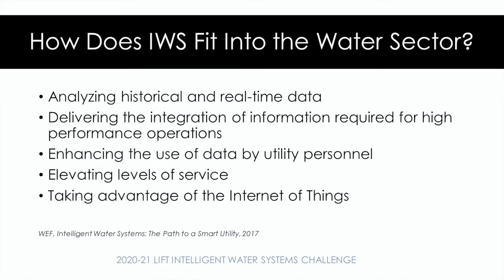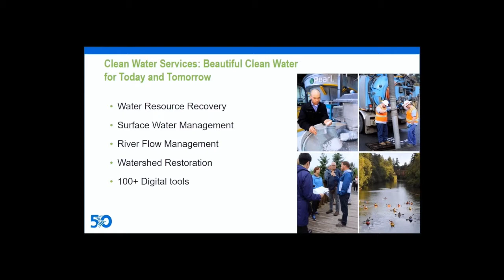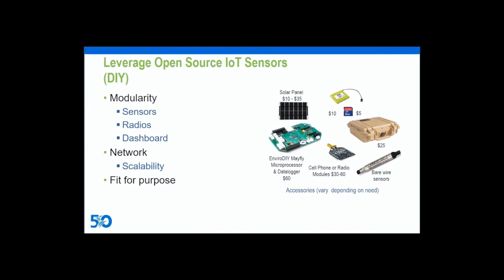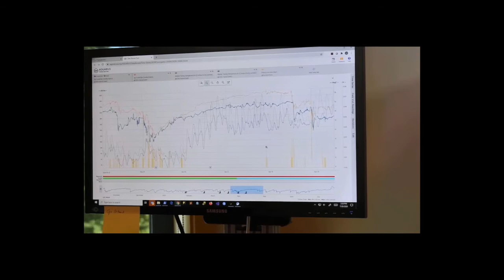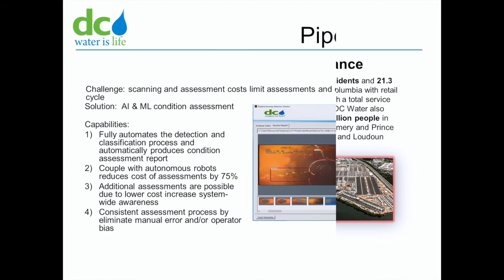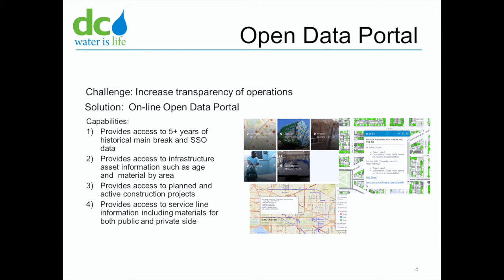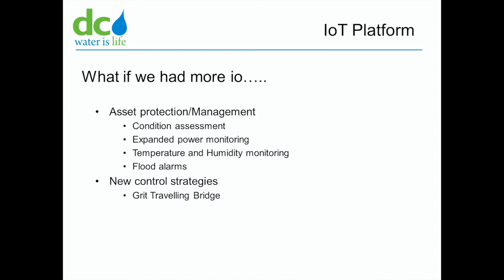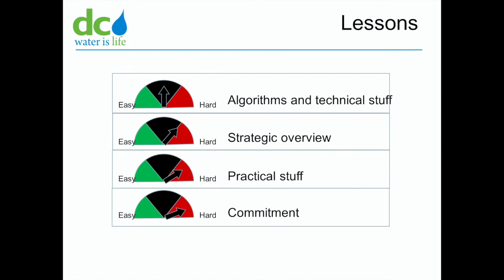24 Hours of Water: 2020 LIFT Intelligent Water Systems Challenge Asks You to Think Outside the Box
The 2020 LIFT Intelligent Water Systems Challenge chairs, Elkin Hernandez (DC Water) and Ting Lu (Clean Water Services), share an overview of the 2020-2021 challenge and case studies on the importance of intelligent water systems.  The LIFT IWS Challenge was started in 2018 and demonstartes the value of intelligent water systems to utilties through a community based competition.  The intent of the Challenge is to give students, professionals and technology aficionados the opportunity to showcase their talents and innovations, with a focus on leveraging data using the best available tools to help utilities better understand the dynamics of complex systems for making better decisions.

The Leaders Innovation Forum for Technology (LIFT) is a multi-pronged initiative undertaken by The Water Research Foundation and the Water Environment Federation to help bring new water technology to the field quickly and efficiently.